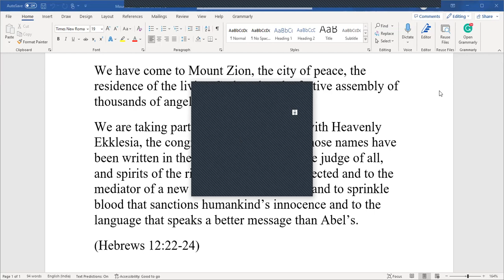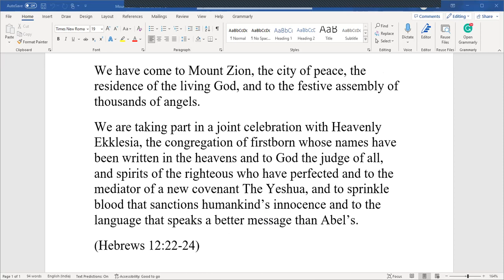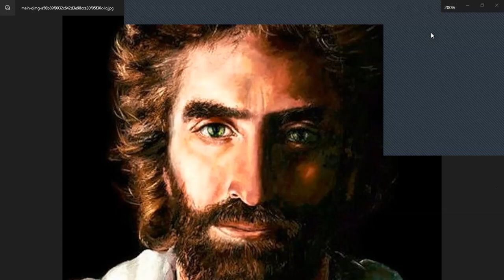Ascension to Heavenly Ekklesia April 13, 2023